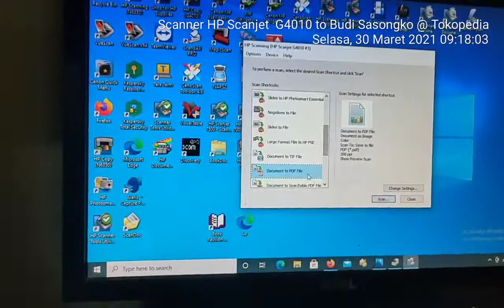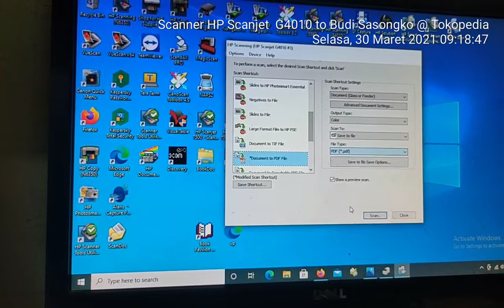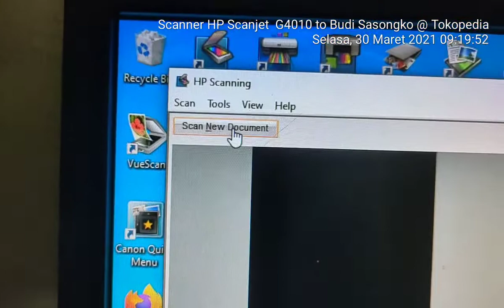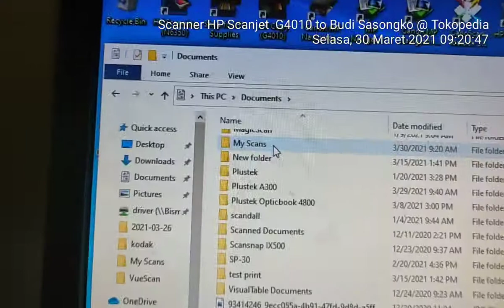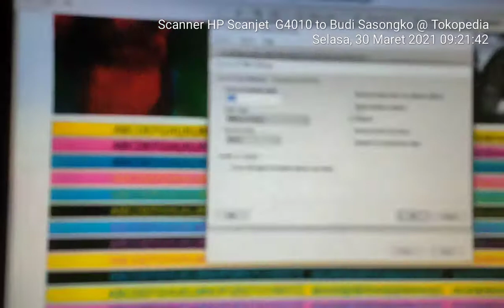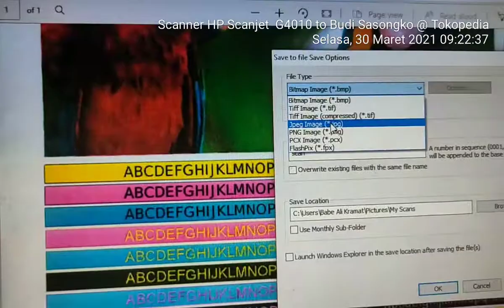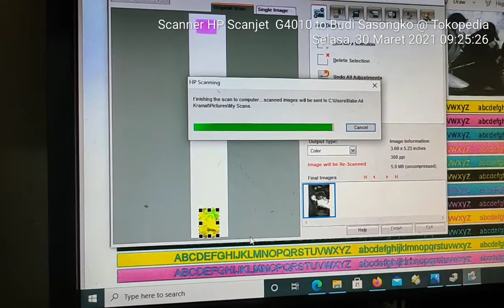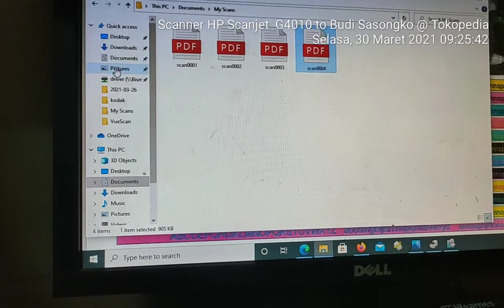Hp Scanjet Scan Klise dan Platbed A4